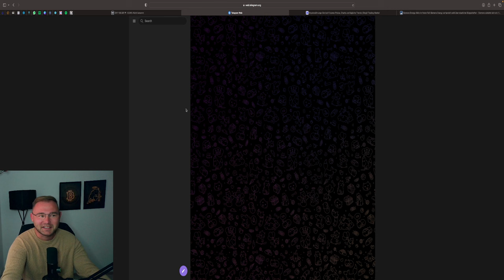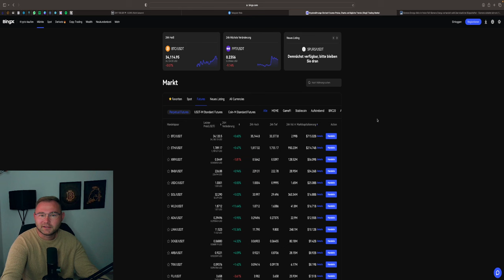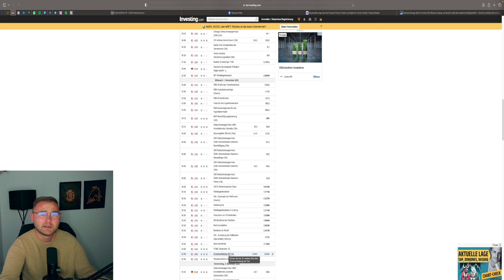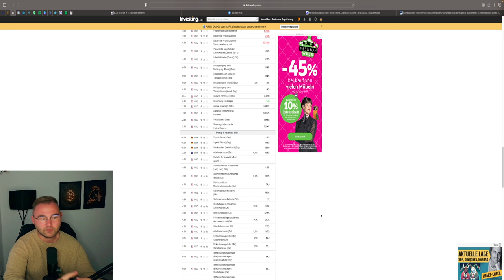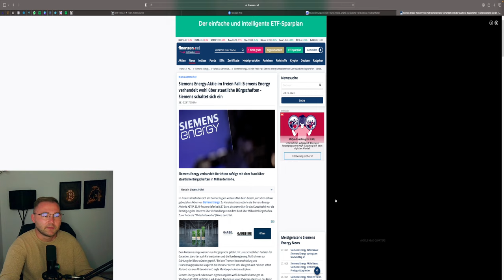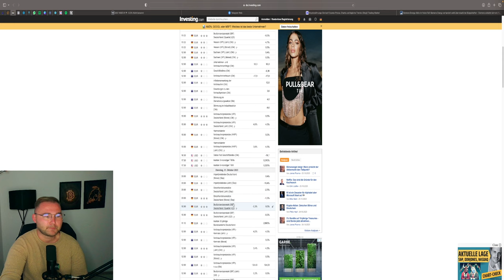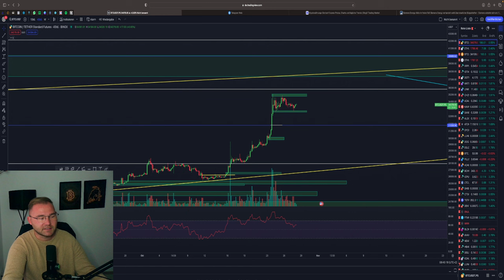🚨DAS WIRD SPANNEND‼️ MARKT VOR CRASH❓GOLD ÜBER 2.000$💥 ZINSENTSCHEID! BTC 40.000$❓ Marktausblick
⏱Timesteps:
00:00 Abo, Kommentar & Like nicht vergessen
00:30 FOREX
04:22 STOCKS DOW, NDX, SPX, DAX & News
17:00 BITCOIN

👉 TRADING LERNEN?
✉️ Geschäftliche Anfragen ✉️